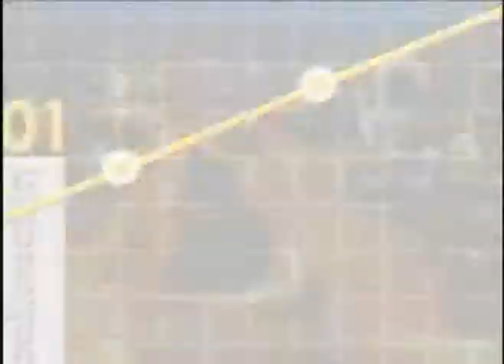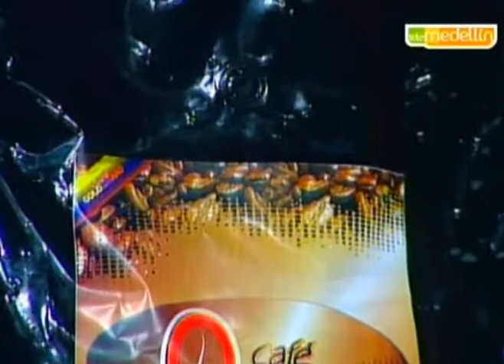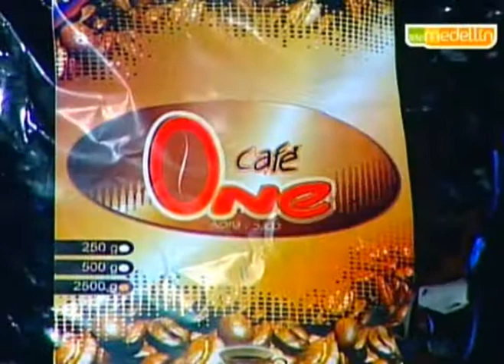Renunció a la comodidad del cheque fijo y se volvió emprendedor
Un tecnólogo en administración de empresas y abogado, que laboró durante 15 años en almacenes Éxito, renunció a las comodidades del pago fijo y decidió hacerse emprendedor con una tostadora de café. Orley Tobón nos cuenta como hoy, siete años después de tomar esa decisión, se siente feliz porque ve que sueño ya es una realidad.

Lunes, martes, jueves y viernes 10 p.m. Miércoles 11 p.m.
Reemisión de lunes a viernes 11:30 a.m. (Hora colombiana)

Comercializa
ALONDRA
Medellín - Colombia